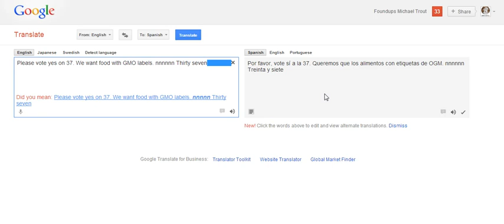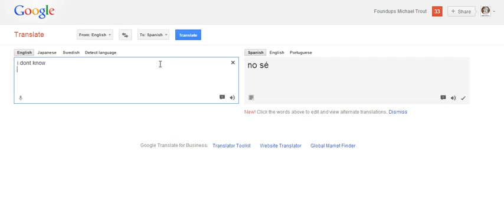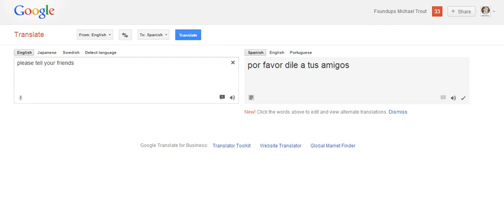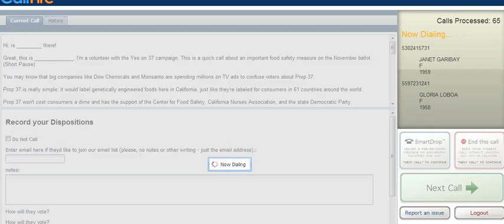Using Google Translate to talk to a Hispanic voter (Yes on 37) who pretended to not speak English :)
You'll get a laugh out of this sneaky voter who pretends not to speak any English... I got the opinion that she got a kick out of me trying...